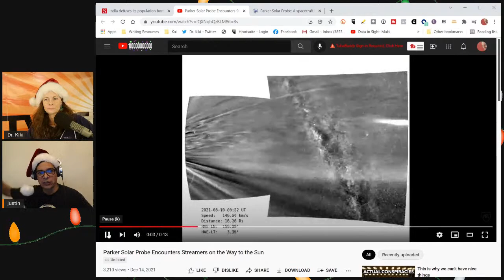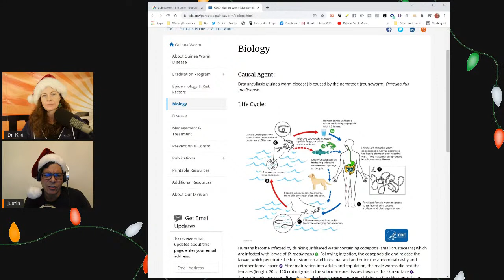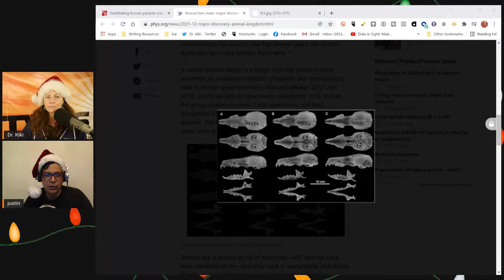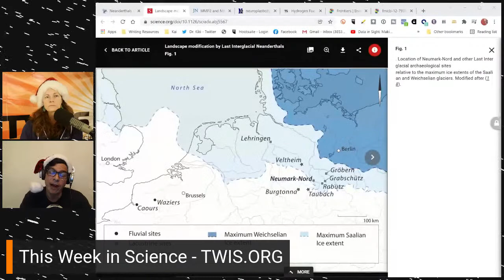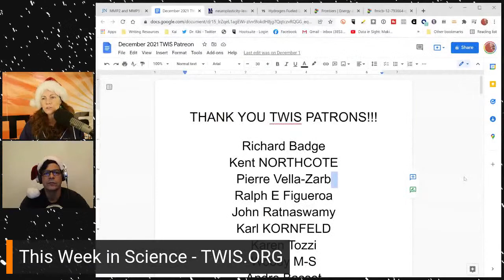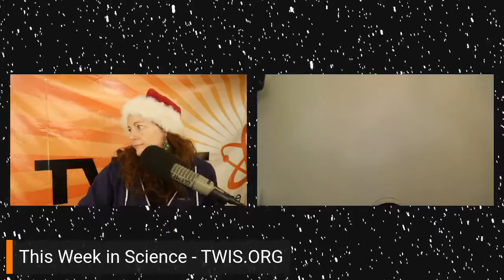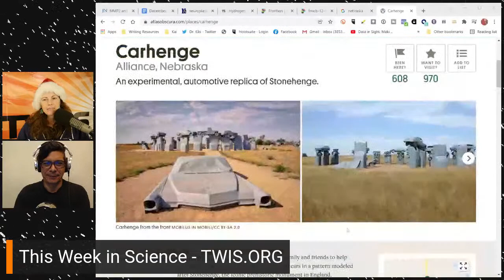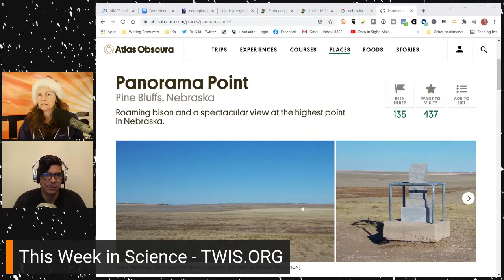Bringing TWISmas cheer with Science! - This Week in Science Podcast (TWIS)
What happened 'This Week in Science'??? It's TWISmas - we celebrate science with holiday cheer! This year we bring you gifts of disgusting worms, suggestive monoliths, origins of life, and so much more. Find out all about it now by watching the show!

[For Story Links, please see our TWIS website for show notes

(0:00) - Recording Start - with fancy graphics & a festive seasonal hats!
(3:28) - Intro, Dr. Kiki
(3:55) - Disclaimer! Disclaimer! Disclaimer! - Justin (with several failed attempts at TWISmas carol parodies)
(6:45) - Opening Theme Music, Dr. Kiki
(7:18) - Opening "Good Science!" Greetings - with Dr. Kiki & Justin — our dear Blair & her Animal Corner are out on vacay, but will return for our big year-end show on December 29th. Intros & Top Story Headlines.

(9:33) - Quick Science Bytes! —

(9:40) - Dr. Kiki: Krypton isn't a planet, but it's telling us about ours.
(16:15) - Justin: Better than Icarus, the Parker Solar Probe touched the sun & lived to tell about it.
(22:53) - Dr. Kiki: Education & access to family-planning is helping India reduce its population growth.
(30:42) - Justin: Just when you thought it was safe to go back in the water... dogs in Chad are keeping a parasite in play.
(38:20) - Dr. Kiki: How do organs get their start? Where did they come from? The secret sauce is cellular collaboration.
(44:35) - Justin: 14 new shrews for the holidays!

(48:44) - Do tell friends about TWIS and have them listen & subscribe!
• Twitter — @TWIScience
• Instagram — @TWIScience
Also: TWIS 2022 CALENDARS ARE NOW ON SALE!! — with art by Blair! and click on the calendar frog pic in the top right!

(49:16) - TWIS COVID-19/Sars-CoV-2/Coronavirus Update -

(49:28) - 60% of Americans fully vaccinated against COVID-19 in 1 year
(49:40) - Cornell shuts down its Ithaca campus after significant signs of omicron variant found
(50:01) - Scientists see a "really, really tough winter" with Omicron
(50:29) - Dr. Kiki gives her list (and is checking it twice!) on TWISmas Covid-19 Omicron Safety Recommendations
(54:59) - Science works when done well. Paper claiming a lack of evidence COVID-19 lockdowns work is retracted after evidence emerges that it was flawed.

(1:00:04) - And we're at the break!

(1:00:18) - Get a TWIS 2022 Calendar, and also, become a TWIS Producer! Please support us through Patreon

(1:01:01) - And we're back!

[Blair is out, so no Blair’s Animal Corner this week, instead we're right on to...]

Justin:
(1:01:06) - 10,000 Ethiopian monoliths might be older than thought.
(1:10:20) - Does pregnancy make life for women harder?
(1:18:04) - Did fire follow Neanderthals or was it the other way around?

(1:21:57) - Dr. Kiki says Help Support TWIS by buying our great Schwag at our TWIS Zazzle Store. including many pieces of art & design by our own Blair Bazdarich!

Dr. Kiki:
(1:22:14) - The brain is stable, yet adaptable. How does this work?
(1:27:35) - Could life have been the result of thermodynamics?

Have a Science Question or question on a current or recent Science news story? Or have a question for us about your concerns about Covid-19 vaccines? Send 'em to our TWIS User Questions??

(1:35:00) - Show wrap-up

(1:35:23) - Dr. Kiki reads from Justin's Disclaimer from 7 years ago, 2014, "The Night Before TWISmas!"

(1:39:00) - Thank you’s to our Patreon Sponsors

(1:42:20) - End Theme

(1:43:31) - The After Show! - Time to start the show. Wait, Whut?! It's Groundhog Day. No, it's our TWISmas After Show. A viewer has gotten their TWIS calendar in the mail! And there was much rejoicing. Justin insists Denmark is not on the Moon. And much, much more...